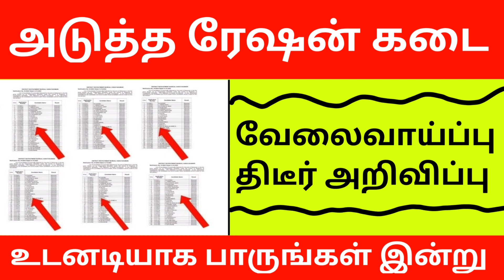✅ரேஷன் கடை வேலை வந்துவிட்டது | Government 💫Job 2023 | Permanent 🔥/Governmentjob